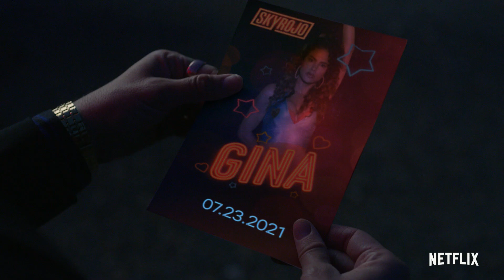Sky Rojo: Season 2 | Date Announcement | Netflix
They broke the wheel, but the chase continues. Sky Rojo, season 2, is coming on July 23.